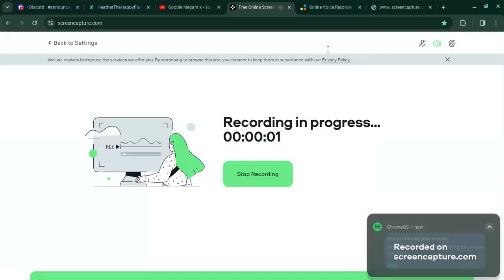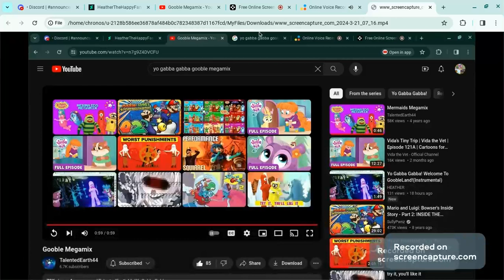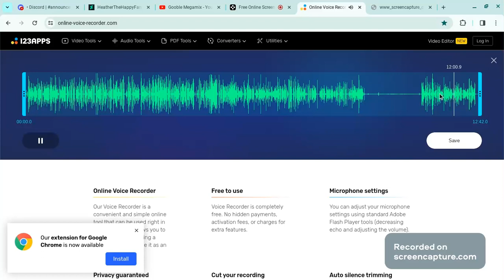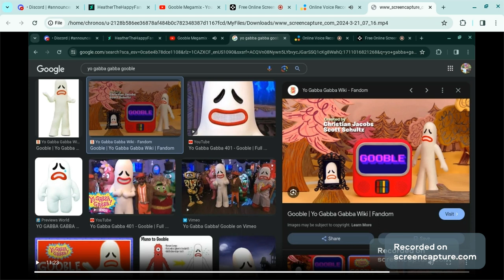Heather's Reviews; Gooble(Yo Gabba Gabba!)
THAT MAKES ME SO HAPPY!!
For @Hurricanesandbucks2008
October 28th is the 12th anniversary to this episode